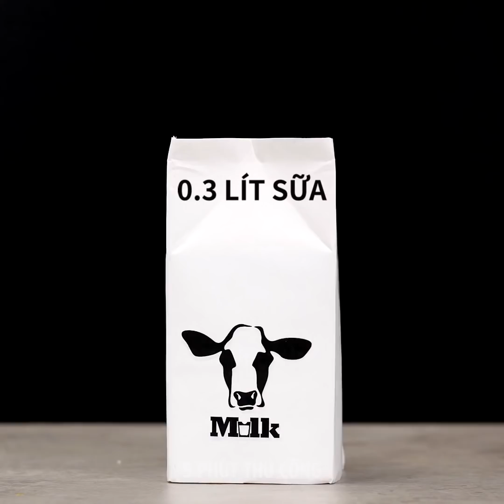CÁC CÔNG THỨC NẤU ĂN TUYỆT NGON DÀNH CHO NGƯỜI SÀNH ĂN THỰC THỤ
CÁC CÔNG THỨC NGON MIỆNG NHẤT MÀ CHỈ NGƯỜI SÀNH ĂN THỨ THIỆT MỚI BIẾT

Hôm nay tôi sẽ chỉ cho bạn một vài công thức nấu ăn thú vị nhất mà bạn có thể thử tại nhà. Chúng rất dễ thực hiện mà không yêu cầu nhiều nguyên liệu hay tốn kém.
Đầu tiên là làm bỏng ngô vị kẹo skittles. Đơn giản bạn chỉ cần thêm vài viên kẹo skittles vào chảo rán với dầu và thêm bỏng ngô vào sau. Đậy nắp lại và thế là xong. - Một mẹo hay ho khác là làm bỏng ngô toffee bằng cách đun chảy từ từ toffee trong chảo chống dính.
Tôi cũng sẽ chỉ cho bạn một vài cách nấu ăn độc đáo. Một làm nấu món cá hồi bằng máy làm cà phê. Đơn giản bạn chỉ cần cho cá hồi và bơ vào trong hũ cà phê và sau đó thêm một chút rau vào bình lọc. Bật máy lên và tất cả đều sẵn sàng.
Trộn một chút dấm táo với vài lá gelatin để làm đồ ăn vặt kem với cherry.

Dấu thời gian:
0:07 - Bỏng ngô vị skittles
2:03 - Các cách nấu ăn độc đáo
3:18 - Những cách trang trí đồ ăn hấp dẫn
5:31 - Những cách trang trí bánh siêu dễ
7:43 - Cách nấu trong nồi gốm
8:45 - Làm bánh quy trong xe hơi
9:41 - Bánh vòng chiên siêu ngon